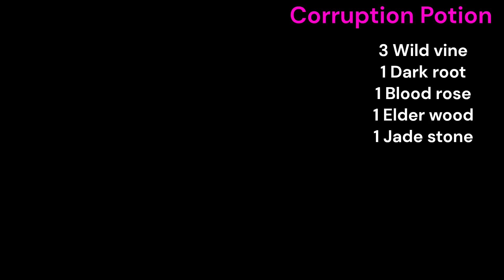How to get Druid glove and alchemist hood in slap battles!